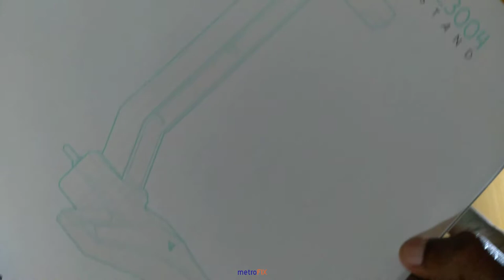Fantech Tower II AC3004 Headset Stand – Mint Edition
High Quality, Branded Tech & Computer Accessories 👨‍💻 | Since 2018 June ✨ | Registered Business ®️ | Top Rated Online Seller 🏆 | Easy Warranty Claims 💯 | Island-wide Delivery Available 🚛

Metrofix Technologies on social media.